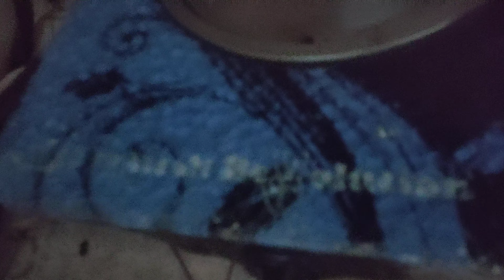Geepas glass top gas stove burst | Glass Stove Blast |how to protect glass stove top